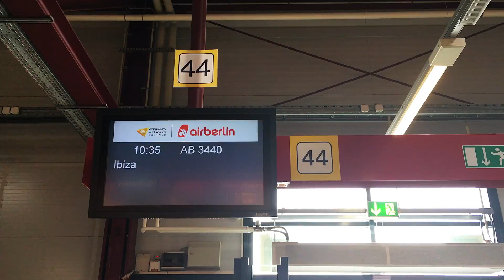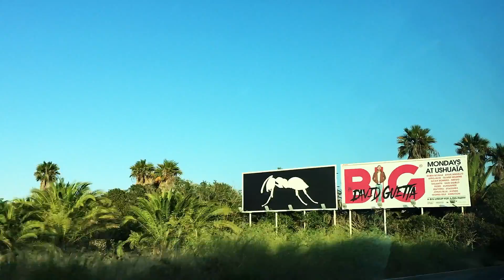Vlog1 off to Ibiza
Produced by Alex and Franzi.